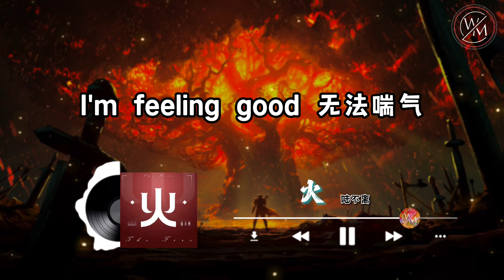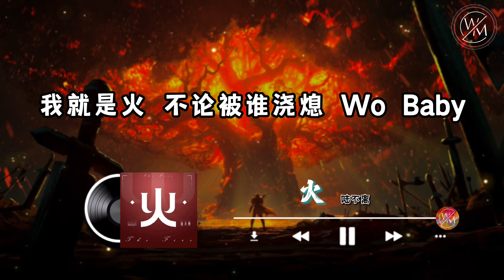火 男版 - 陆不离（原唱：张惠妹）『你喷的火 是我的造型』【卡拉OK歌词版】2022 热门歌曲| 抖音十大热门歌曲 | 最火最热门洗脑抖音歌曲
本频道
🌟将音乐制作成卡拉OK版本
🌟如果有其他喜欢的歌曲想制作成卡拉ok版也能留言告诉我们

火（男声版）- 陆不离

我就是爱音乐 别叫我停下来
我就是爱唱歌 呼吸打着节拍
我心里的热情 是我的指南针
要快乐就快乐 做什么都认真

不要在意我是谁
不要以为我很遥远
不要怀疑我的嘴
每一句都任性跳跃
我们已经来到 对的时间对的位置
为什么不要做对的事

你喷着火 是我的造型
I'm Feeling Good
无法喘气
我就是火 无论被谁浇熄
Wo Baby

我已经爱上你 别叫我停下来
我一直在寻找 连做梦都在笑
我心里的热情 是你的指南针
想靠近我的人 你方向要对准

不要在意我是谁
不要怀疑我的嘴
有你无法预知的野

你喷的火
是我的造型
I'm Feeling Good
无法喘气
我就是火
不论被谁浇熄
Wo Baby

你喷的火
是我的造型
I'm Feeling Good
无法喘气
我就是火
不论被谁浇熄
Wo Baby

你喷的火
是我的造型
I'm Feeling Good
无法喘气
我就是火
不论被谁浇熄
Wo Baby

你喷的火
是我的造型
I'm Feeling Good
无法喘气
我就是火
不论被谁浇熄
Wo Baby